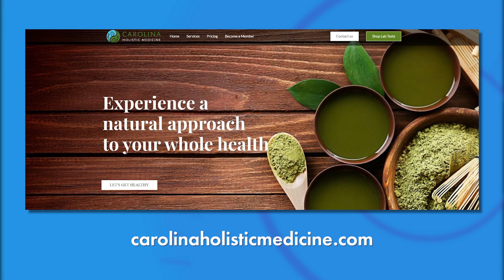Breast Implant Illness: Dr. JP Saleeby of Carolina Holistic Medicine Explains Causes & Effects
Jp Saleeby, MD, Medical Director, Carolina Holistic Medicine, is back to share how synthetic materials in breast implants can cause autoimmune disease in some women. Tune in to learn more.